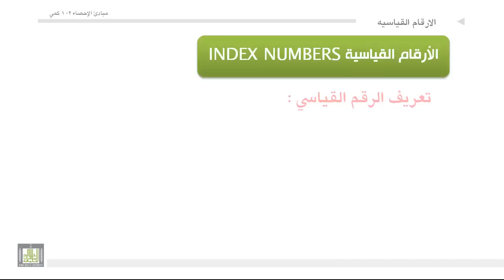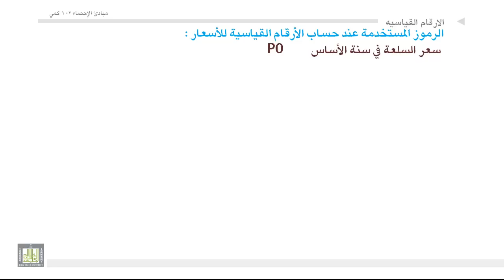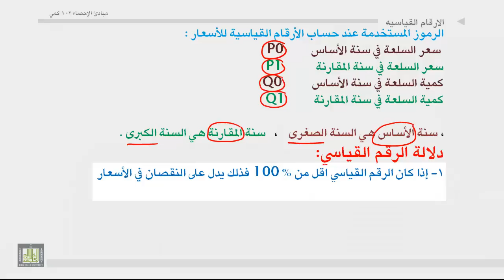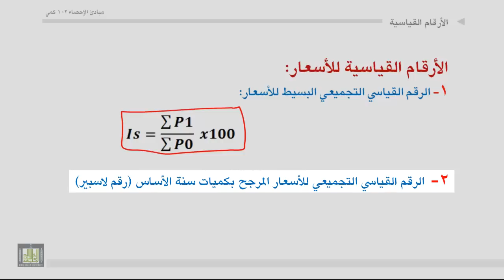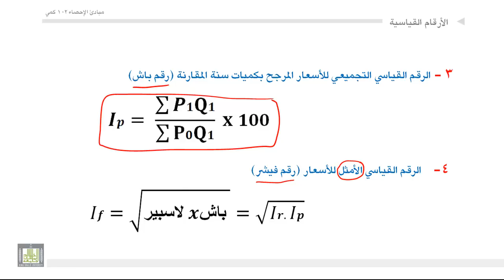مبادئ الإحصاء - ارقم القياسي التجميعي البسيط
تعريف الرقم القياسي - استخدامات الرقم القياسي - حساب الرقم القياسي التجميعي البسيط للأسعار - حساب الرقم التجميعي البسيط للكميات